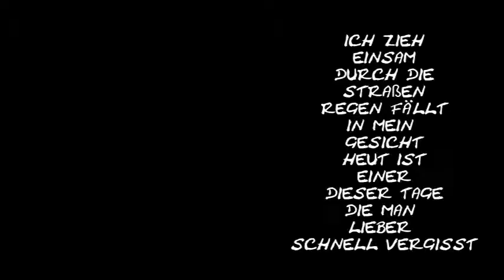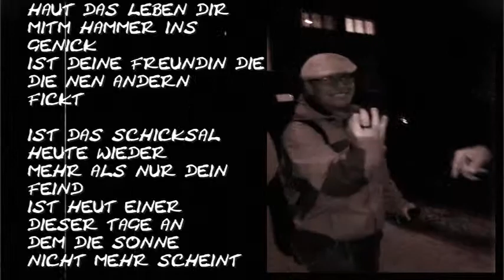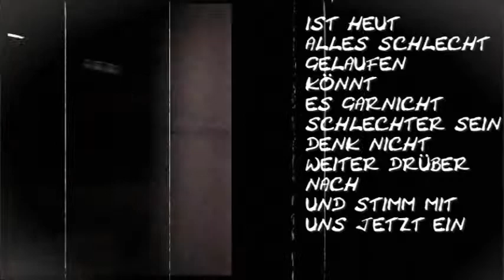CosaNostra "wenn ich tanze"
scheiss auf label-wir produzieren unseren müll selbst^^